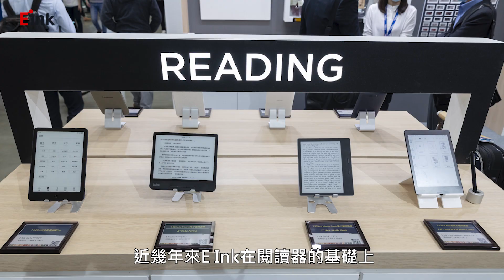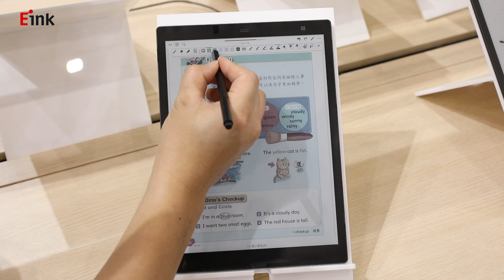元太EP16 Kaleido™ Plus彩色電子紙筆記本-寫出驚艷 讀出精彩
元太科技推出了Kaleido™ Plus彩色電子的顯示技術，不僅可以彩色顯示，也具備彩色筆寫的功能，很適合數位學習使用，也不用擔心對眼睛會造成負擔，同時輕薄又省電，方便隨身攜帶，隨時沉浸在彩色閱讀與彩色筆寫的樂趣中。探索更多電子紙的訊息，請至